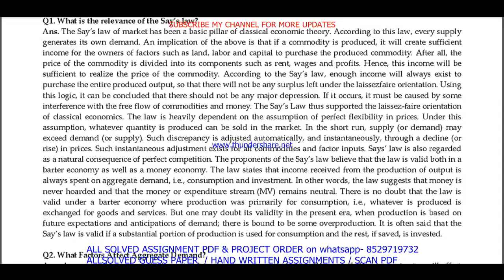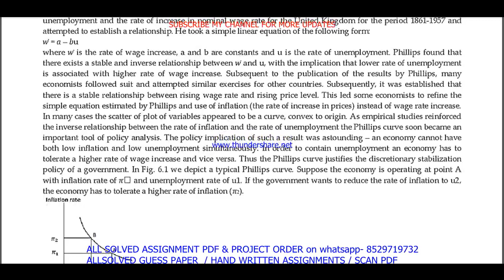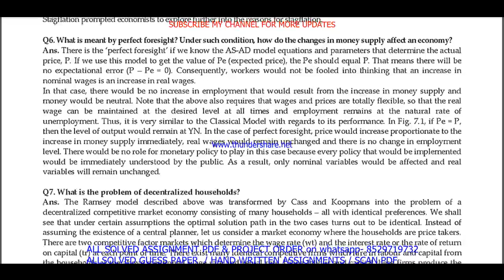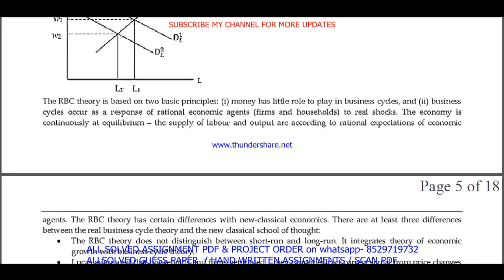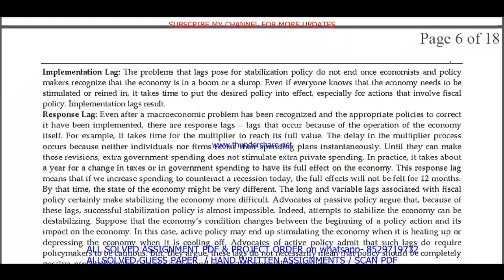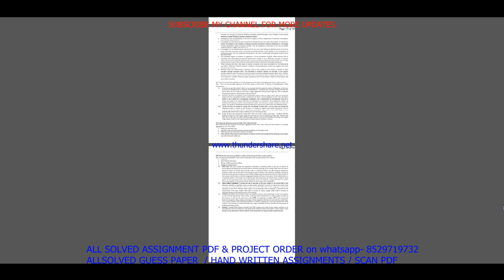MEC 102 important questions with answer in English | mec 102 Previous Year Question Paper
Master Your IGNOU MEC 102 Exam with Solved Previous Year Papers (English Medium)
Feeling anxious about your IGNOU MEC 102 exam?
This video is your one-stop solution! Gain confidence by reviewing actual IGNOU MEC 102 question papers from previous years, completely solved and explained in English.
In this video, you'll get:
• A comprehensive walkthrough of a past MEC 102 question paper
• IGNOU MEC 102 students appearing for their upcoming exams
Don't wait! Watch now and ace your IGNOU MEC 102 exam!
Plus, in the comments section below, you'll find:
• A community of fellow IGNOU MEC 102 students to connect and share doubts

Searchable keywords -

MEC 102 important questions with answer in English,
mec 102 Previous Year Question Paper,
mec 102 important questions with answers,
mec 102 previous year question paper in English,
ignou ma economics previous year question paper,
mec 102,
mec 102 important questions in English,
ignou mec 102 previous question papers,
ignou mec 102 important questions,
mec 102 previous year question paper 2024,
mec 102 previous year question paper with answers,

ignou mec 102 important question,

mec 102 previous year question paper solved English,
mec 102 previous year question paper English,
mec 102 study material,
mec 102 important question with answer,
MEC 102 Previous Year Question Paper Solved in English,
mec 102 previous year question paper ignou,
mec 102 previous year question paper solved,
mec 102 previous year question paper English medium,
mec 102 question paper 2024,

mec 102 suggestion questions,
mec 102 question paper pdf download,
mec 102 guess paper in English,
ma economics study material,
mec 102 question paper in English,
ma economics previous year question paper in English,
mec 102 important questions for exam,

Other keywords
ma economics question paper in English,
ignou ma economics question paper 2024,
ma economics important question,
ma economics question paper pdf download,
ignou ma economics guess paper in English,
mec 102 ignou,
mec 102 sample paper in English,
mec 102 books in English,
mec 102 classes,
mec 102 full class in English important questions,
mec 102 exam notes in English,
mec 102 guides in English,
mec 102 classes in English,
mec 102 in English,
mec 102 unit 1,
mec 102 assignment,
mec 102 assignment pdf,
mec 102 chapter 1,
mec 102 full class,
mec 102 class unit in English,
mec 102 class unit in English 2024,
mec 102 full class in English,
mec 102 exam questions with answers,
mec 102 exam solved question paper,
mec 102,mec 102 question paper,
mec 102 class on important questions,
mec 102 important questions with solution 2024,
mec 102 full classes on important question,

# tags